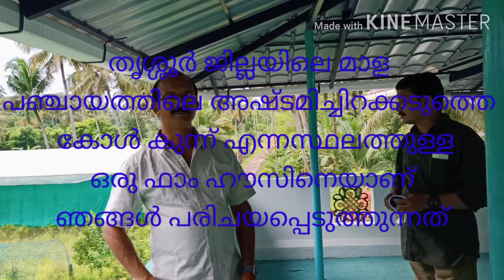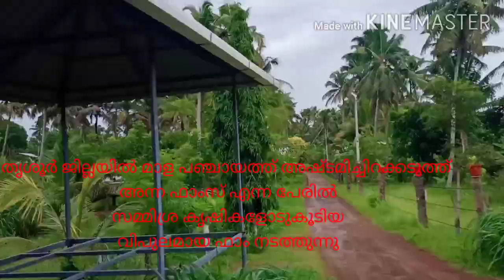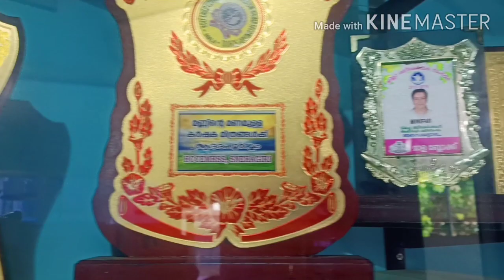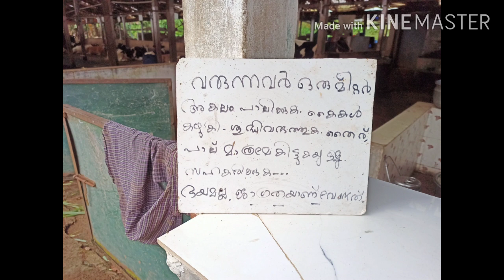ഒട്ടകപക്ഷി, വാത്ത, എമു, കാട, മുയൽ എല്ലാം ഒരു കുട കീഴിൽ ലഭ്യമായ പെർഫെക്ട് ഫാം തൃശൂർ അഷ്ടമിച്ചിറയിൽ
ഒട്ടകപക്ഷി, വാത്ത, എമു, കാട, മുയൽ, താറാവ്, പശു, കോഴി, തുടങ്ങി എല്ലാം ഒരു കുടക്കീഴിൽ ലഭ്യമാക്കുന്ന അന്നാസ് ഫാം, തൃശൂർ